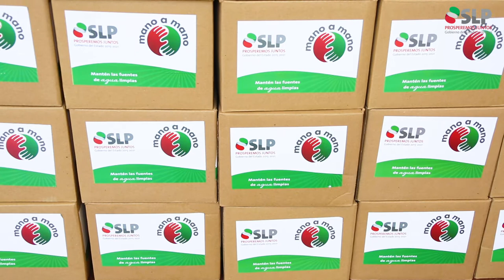Apoyos del Programa Emergente Alimentario “Mano a Mano”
Es prioridad de mi gobierno dar respuesta a las necesidades de familias afectadas por la emergencia sanitaria, protegiendo su salud y bienestar.